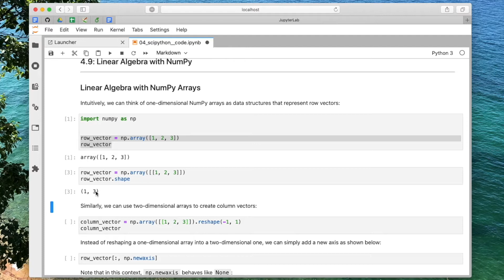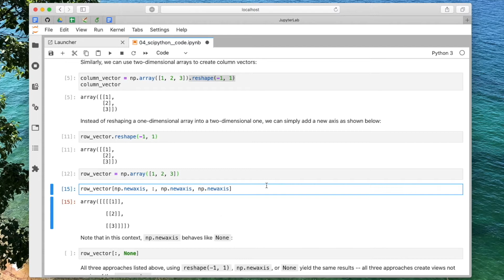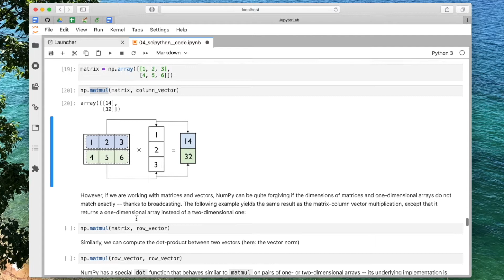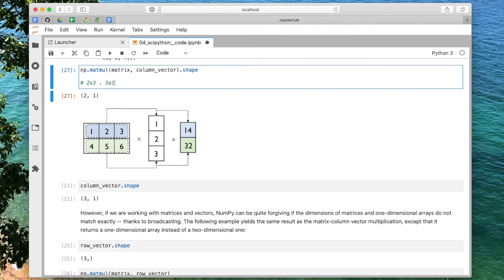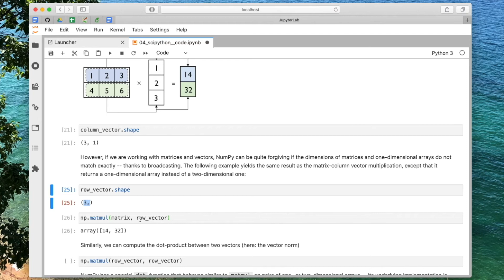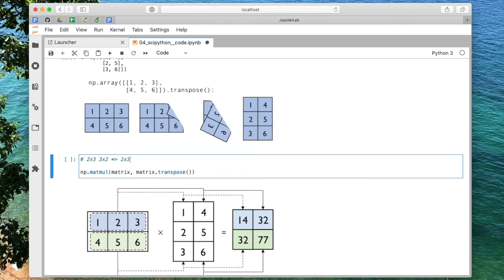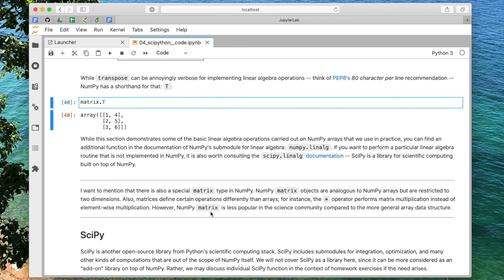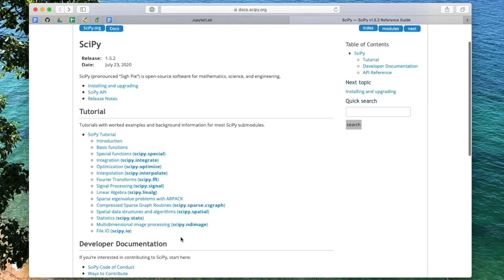4.9 NumPy Linear Algebra Basics (L04: Scientific Computing in Python)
At its core, NumPy is an array library that implements tensors (including vectors and matrices) for linear algebra. After covering the basics of NumPy, this video goes over some typical linear algebra operations that use in machine learning contexts.

Errata: Note that minute 7:00, I am saying "@" is using np.dot. But this was wrong (I misremembered), and it's np.matmul that is using "@".

This video is part of my Introduction of Machine Learning course.